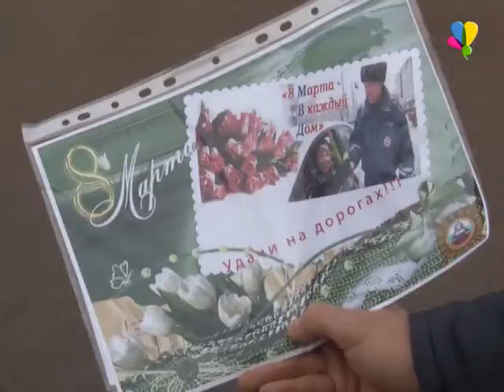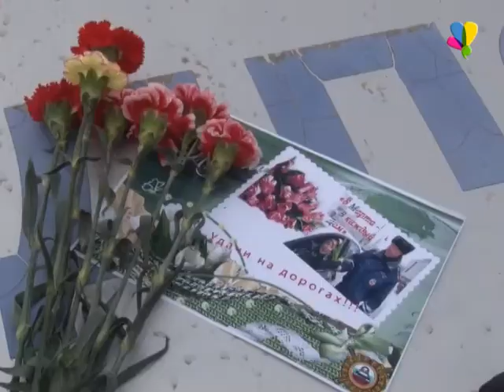Цветы вместо штрафа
Сотрудники ДПС радовали автоледи.